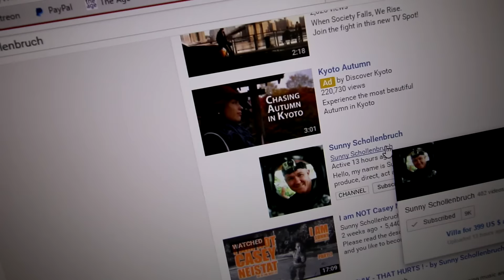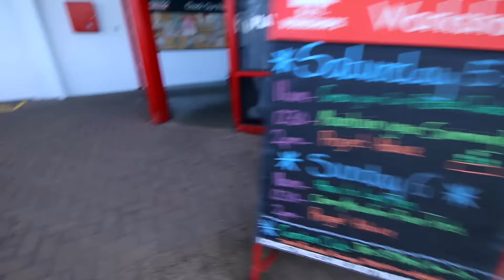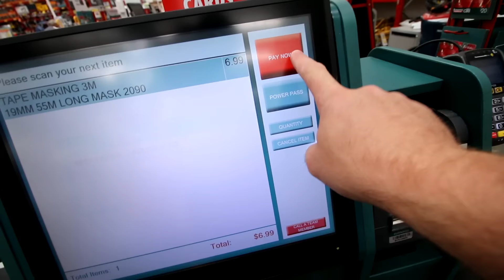In between Jobs | VLOG #54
VLOG #54 Just Chilling at home as I am in between jobs and i purchased a new computer.

Watch in Full HD 1080p.As i film all videos in Full HD.

kev. - Bubble

A huge thank you to Sunny Schollenbruch

The more Likes, Subscribes and Shares encourage me to make more videos for you and the world.